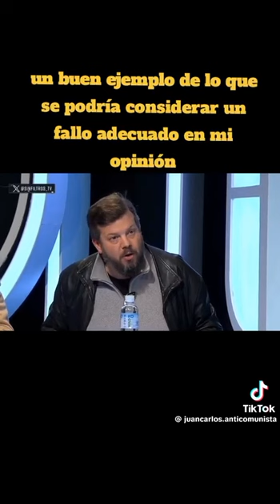Desastre de gobierno comunista de Boric:Reforma completa a poder judicial y fiscalías ideologizadas!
Desastre de gobierno comunista de Boric:Reforma completa a poder judicial y fiscalías ideologizadas!Buen criterio de jueces en España a diferencia de Chile donde viven procesando Carabineros y a la policía por ordenar un país del caos y quemas de iglesias.Estudios, trabajo y perfeccionamiento continuos.